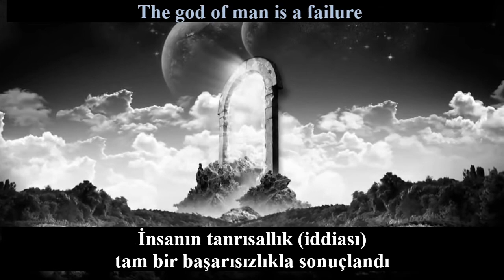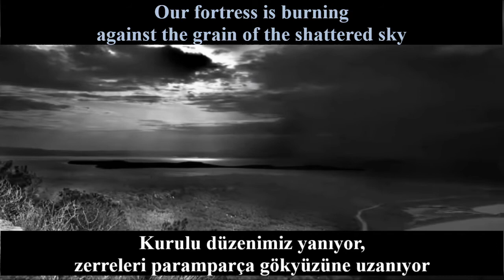Agalloch- Our Fortress is Burning II- Bloodbirds (Türkçe Çeviri & Lyrics)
Agalloch, Portland, Oregon kökenli bir Amerikan metal grubudur. 1995'te solist John Haughm tarafından kurulan grup, beş tam uzunlukta albüm, dört EP, iki single, bir split single, iki demo, dört derleme albümü ve bir canlı video albümü yayınlamışlardır.
Agalloch, progressive metalin yanı sıra, Neofolk, post-rock, black metal ve doom metal dahil olmak üzere eklektik  bir folk metal stili ortaya çıkarmıştır.

Agalloch'un müziklerindeki konular, doğanın güzelliği, kış, melankoli ve atalardan kalma paganizme atıfta bulunan ortak temalardır. Don Anderson, İskandinav mitolojisinin grup üzerinde büyük bir etkisi olduğunu ve "putperest kültürün" özellikle solist John Haugh için ana ilham kaynağı olduğunu söylemiştir. Anderson, grubun Ralph Waldo Emerson'ın felsefesini ele almasının bir tür doğaya tapınma olarak görülebileceğini, ancak gruptaki hiç kimsenin pagan olmadığını aktarmıştır. Bu açıdan geçmişin iktidarlar tarafından kullanılamamış, kirlenmemiş paganizme, modern dünyanın kurumsal dinlerine karşı bir duruş için müziklerinde yer vermişlerdir. Grubun ‘Ashes Against the Grain’ (2006) albümünde yer alan ‘Our Fortress is Burning’ şarkısı da bu konu üzerinde durmaktadır. Şarkının konusunun, modern dünyanın insanının, kurumları ve yaşam tarzı ile tanrısallık iddia ederek doğayı ve tüm canlıları nasıl yok ettiğinin anlatımı olduğunu düşünüyoruz.

Albümleri:
1996 - from which of this oak (demo)
1999 - pale folklore
2001 - of stone, wind, and pillor
2002 - the mantle
2003 - tomorrow will never come
2004 - agalloch & nest - the wolves of timberline (split)
2004 - the grey
2006 - ashes against the grain
2008 - the white ep
2010 - marrow of the spirit
2012 - faustian echoes ep
2014 - the serpent & the sphere

The god of man is a failure
İnsanın tanrısallık (iddiası) tam bir başarısızlıkla sonuçlandı

Our fortress is burning against the grain of the shattered sky
Kurulu düzenimiz yanıyor, zerreleri paramparça gökyüzüne uzanıyor.

Charred birds escape from the ruins
Ateşle kavrulan kuşlar harabelerden kaçıyor

And return as cascading blood
Ve çağlayan kan şelalesine dönüşüyorlar

Dying bloodbirds pooling, feeding the flood
Ölen kanlıkuşlar birikiyor, selleri besliyor

(Böylece) İnsanın tanrısallık (iddiası) tam bir başarısızlıkla sonuçlanıyor

And all of our shadows (x3)
Ve (geriye kalan) tüm izlerimiz (x3)

Are ashes against the grain
Kül zerreciklerine dönüşüyor